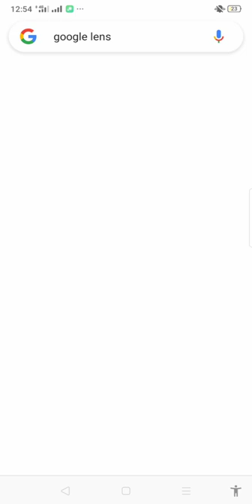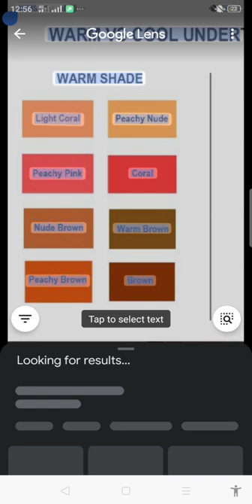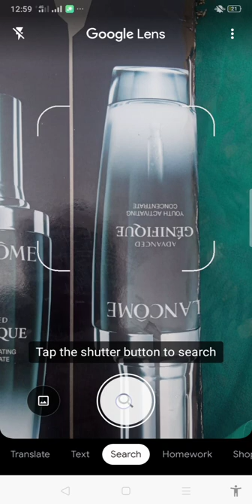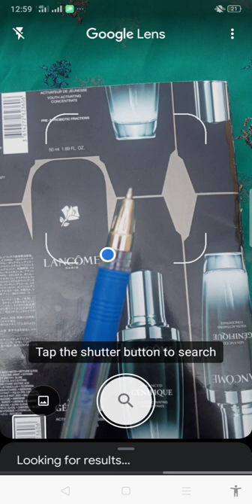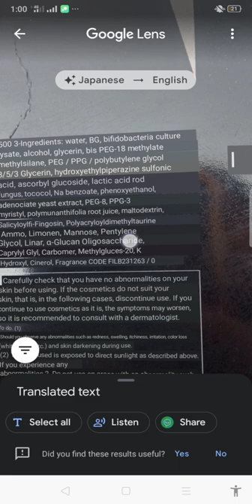How use Google Len's | uses of Google Len's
Hi
In this video I'll tell you How use Google Len's | uses of Google Len's